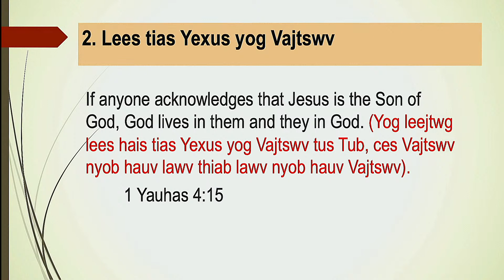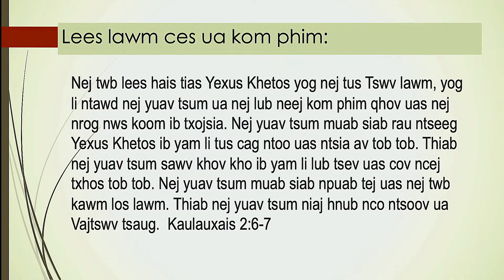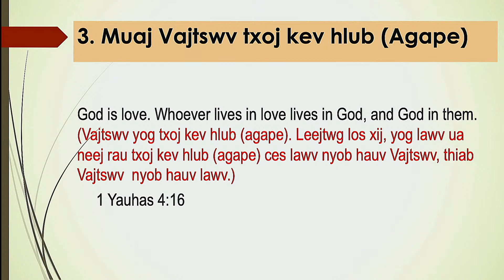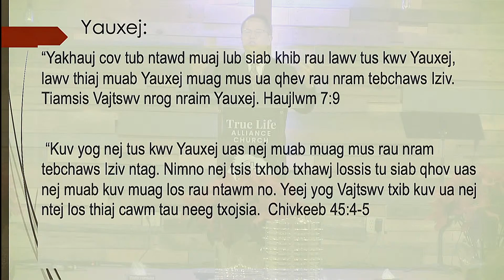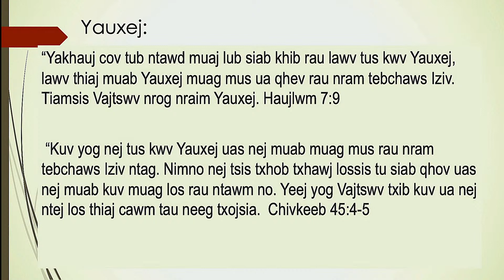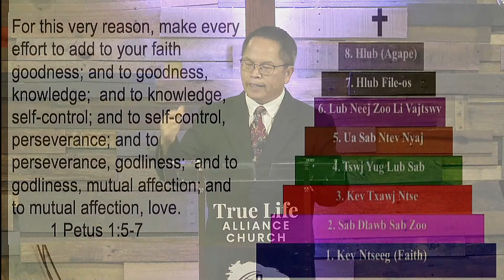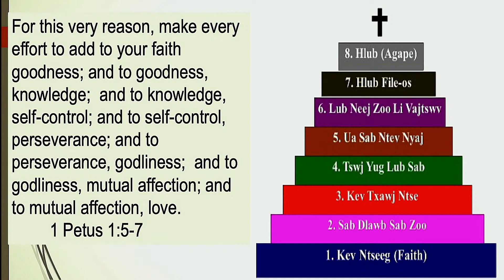Xyoo 2022 No Cia Kuv Ua Kom Vajtswv Kam Nrog Kuv Nyob